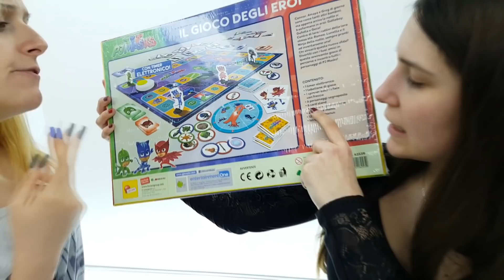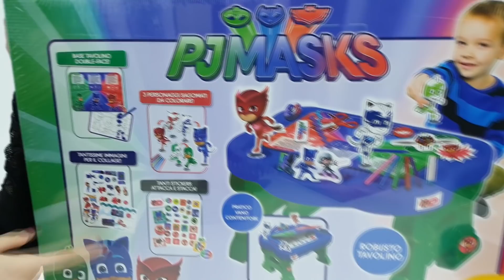Mondo Pj Masks: Tantissime Novità Con I Giochi Super Pigiamini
Nuovi giochi pj masks. Set scuola, lavagnetta, giochi con i colori e tantissime dei super pigiamini.